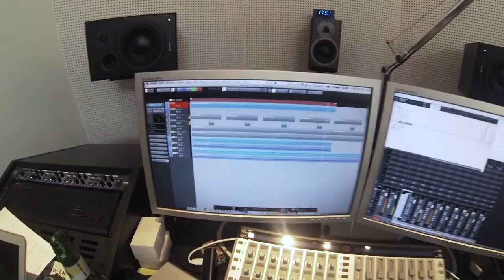Werkzeug von David Mayer (Making of)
After 23 EP-releases the current Keinemusik publication breaks ranks, making spectacular noises. It is a sound(loop)collection, or rather a samplepak, assembled by David Mayer.

The collection consists of 14 folders, containing close to 600MB of samples, alltogether 701 files, one-shots, sounds and loops. All the core sounds are handcrafted, created by use of analogue and modular hardware or recorded live in the booth. The sound correspond directly with Mayer’s personal preferences when making music, so the pack is based on rough, percussive and simple sounds. The focus lies on single, dry hits and heavily roughened noises and minimalistic, combinable hi-, lo- and percussion-loops.

Recorded in countless nightshifts, painstakingly evaluated, processed and mastered over weeks, the ‘Keinemusik Werkzeug Eins’ by David Mayer is now exclusively available in our KM shop ready for download. Contained in the ZIP are 44.1kHz/24Bit WAVs and AIFFs, all in stereo, loopspeed is 123 bpm…